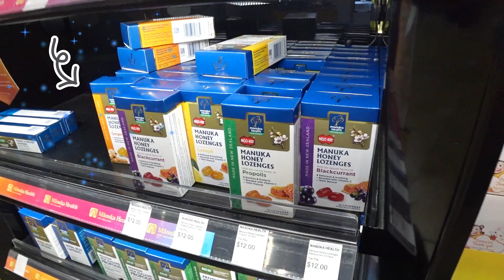生後6ヶ月 赤ちゃんと飛行機 11時間長時間フライト トリリンガル 子連れ飛行機 / 11 hours flight with 6 months old baby and kids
赤ちゃんと飛行機はドキドキです。生後6ヶ月の赤ちゃん初めての飛行機。子連れで旅はドタバタ。

This channel is the growth record of Toka, Shingen and Junno.
*生後5ヶ月 赤ちゃんの1日ルーティン あまり寝ない 愛され末っ子 トリリンガルきょうだい / 24 hours routine with 5 months old baby and kids
*5ヶ月健診について ドラッグストアでベビーグッズ7000円分購入品紹介 寝返りで自由に動く / 【HAUL】Baby accessories from pharmacy
*(仮)あけましておめでとう 2020年 今年もよろしくお願いします / Happy new year 2020
*生後5ヶ月 赤ちゃんの1日その2 前半 はじめてのおしゃぶりと靴下 いないいないばぁ/ 24 hours routine of 5 months old baby part 1
*生後5ヶ月 赤ちゃんの1日その2 後半 おしゃぶり練習 夜なかなか寝てくれない / 24 hours routine of 5 months old baby part 2